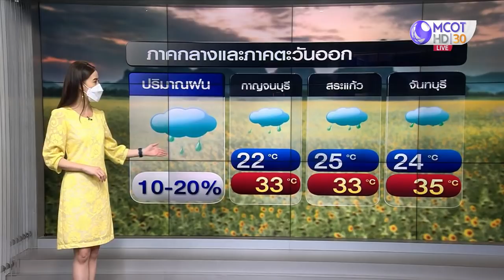ลมฟ้าอากาศ : ไทยตอนบนฝนฟ้าคะนอง ก่อนอากาศหนาวเย็นลง 7-13 พ.ย.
เมื่อช่วงเที่ยงวันนี้ (5 พ.ย.64) กรมอุตุฯ ออกประกาศฉบับที่ 4 แจ้งว่า ช่วงวันที่ 7-13 พ.ย.นี้ บริเวณความกดอากาศสูงกำลังแรงจากจีนจะแผ่ปกคลุมประเทศไทยตอนบน ทำให้ไทยตอนบนมีฝนฟ้าคะนองเกิดขึ้นในระยะแรก หลังจากนั้นอากาศจะหนาวเย็นลง กับมีลมแรง โดยเริ่มมีผลกระทบในภาคอีสานก่อน อุณหภูมิจะลดลง 3-7 องศาฯ ส่วนภาคเหนือ ภาคกลาง ภาคตะวันออก รวมทั้งกรุงเทพฯ และปริมณฑล อุณหภูมิจะลดลง 3-5 องศาฯ ขอให้ประชาชนบริเวณประเทศไทยตอนบน ดูแลรักษาสุขภาพ เนื่องจากอากาศหนาวเย็นลง

สำหรับมรสุมตะวันออกเฉียงเหนือที่พัดปกคลุมอ่าวไทยและภาคใต้จะมีกำลังแรงขึ้น ทำให้ภาคใต้มีฝนตกหนักถึงหนักมากบางแห่ง ส่วนคลื่นลมบริเวณทะเลอันดามัน คลื่นสูง 1-2 เมตร ฝั่งอ่าวไทยคลื่นสูง 2-3 เมตร และบริเวณที่มีฝนฟ้าคะนอง คลื่นสูงกว่า 3 เมตร ขอให้ประชาชนในภาคใต้ระวังอันตรายจากฝนตกหนักและฝนตกสะสม ซึ่งอาจทำให้เกิดน้ำท่วมฉับพลันและน้ำป่าไหลหลากได้ ส่วนประชาชนที่อาศัยอยู่ในภาคใต้ฝั่งอ่าวไทย ขอให้ระวังอันตรายจากคลื่นลมแรงที่พัดเข้าหาฝั่ง ชาวเรือควรเดินเรือด้วยความระมัดระวัง และเรือเล็กควรงดออกจากฝั่งในระยะนี้